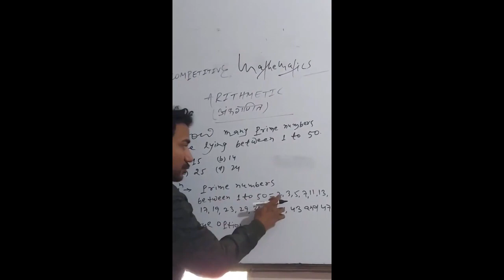How many prime numbers lying between 1 to 50 || 1 से 50 के बीच कितनी अभाज्य संख्याएँ हैं?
How many prime numbers lying between 1 to 50
1 से 50 के बीच कितनी अभाज्य संख्याएँ हैं?
1 se 50 ke beech kitanee abhaajy sankhyaen hain? 1 se 50 ke bich kitni abhajya sankhaye hai